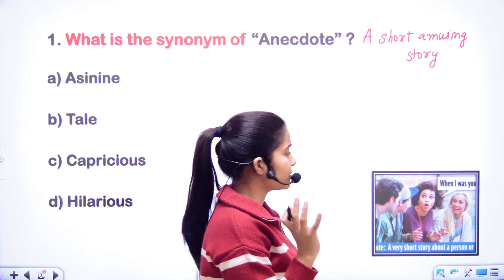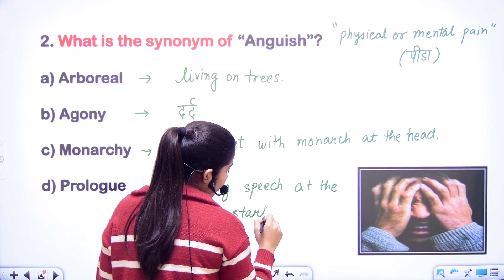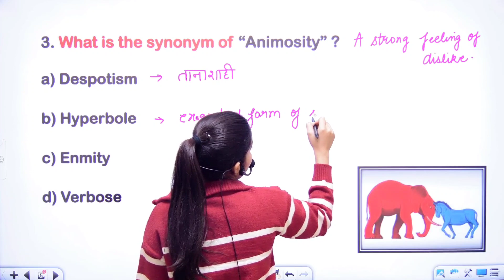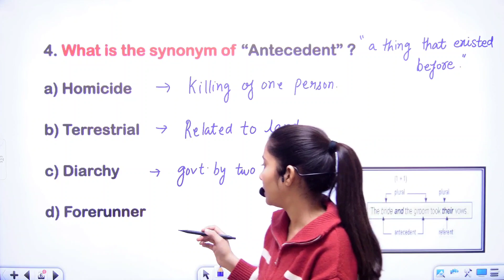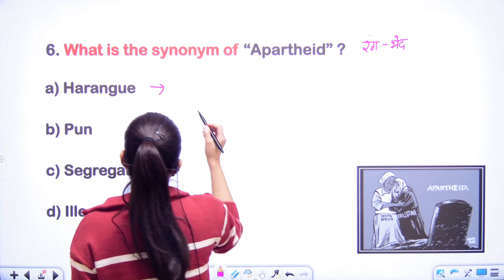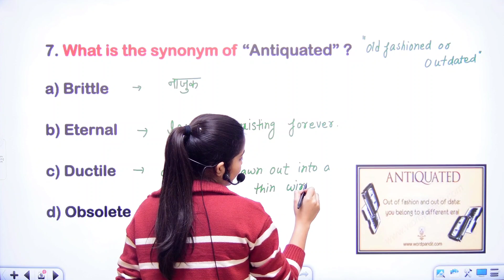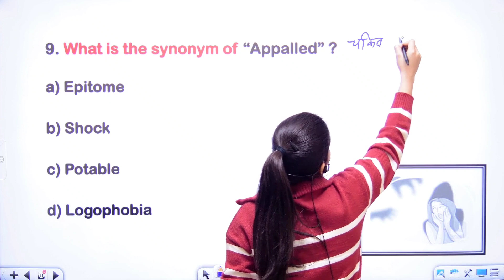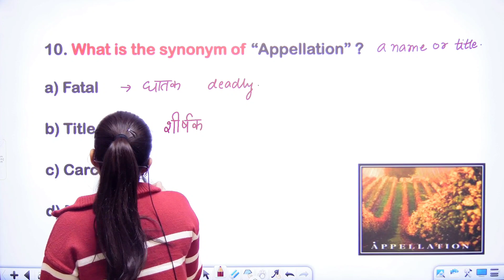Learn SSC Exams A to Z Vocabulary Like a Pro